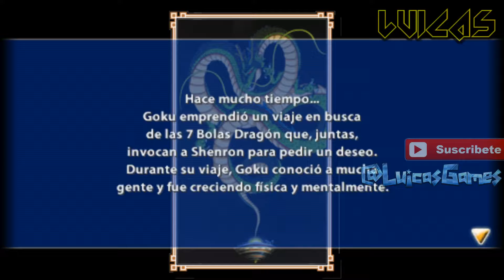Dragon Ball Z Tenkaichi Tag Team Modo Historia Parte 1: Guerrero Desconocido de otro Planeta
Hola a Todos y bienvenidos al Canal mi nombre es Luicas y aquí os dejo un Gameplay en HD a 60 Fps y 1080p de Dragon Ball Z Tenkaichi Tag Team Modo Historia Parte 1: Guerrero Desconocido de otro Planeta un Gameplay HD PPSSPP